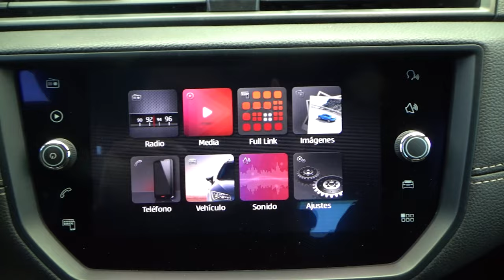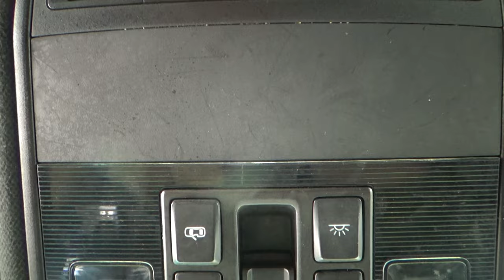Seat / Ibiza / 2020 - 21985